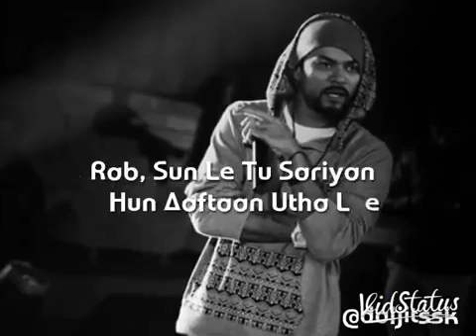Fakir Bohemia song WhatsApp status by all rounder